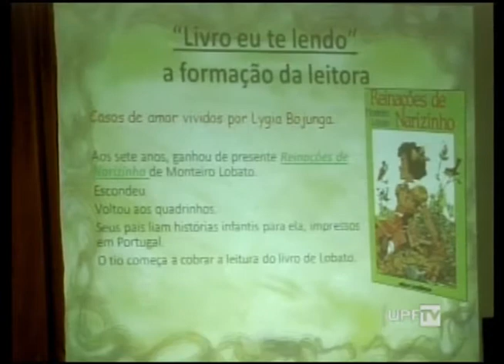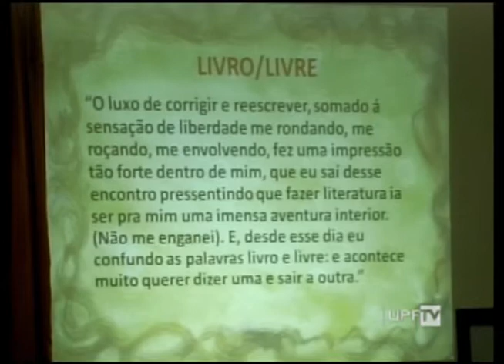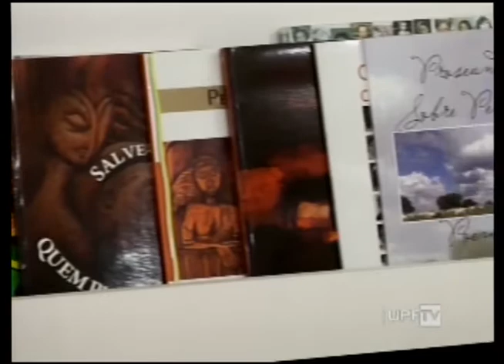UPFTV Reportagem - 3ª Semana de Letras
Quando se forma um leitor? Esse foi o tema da palestra da professora Tania Rösing na noite de ontem, na Academia Passofundense de Letras. O evento marcou a abertura da 3ª Semana das Letras e também comemorou o dia do escritor passofundense.